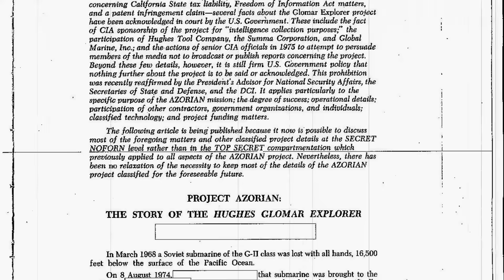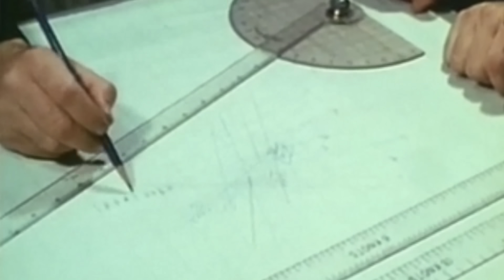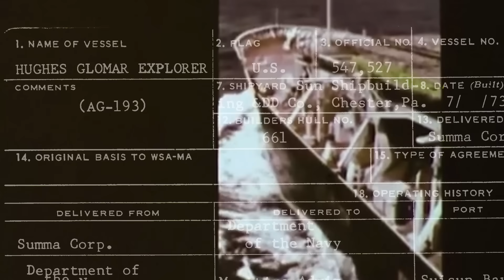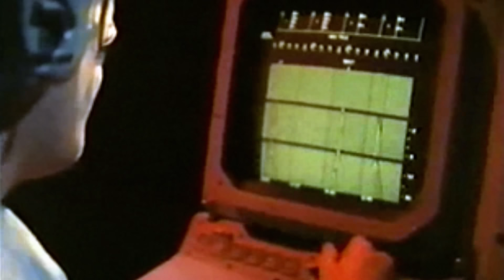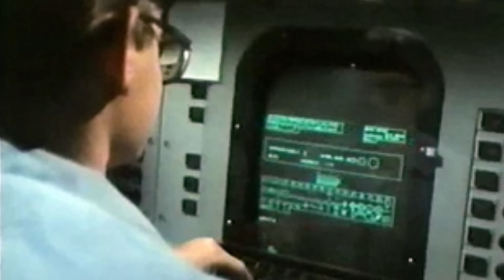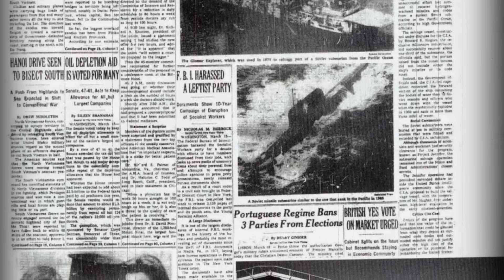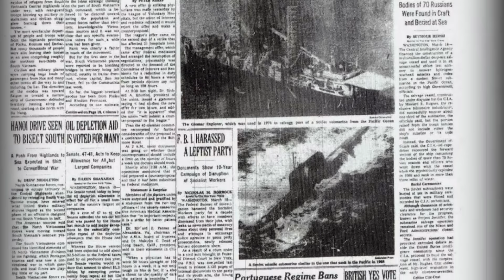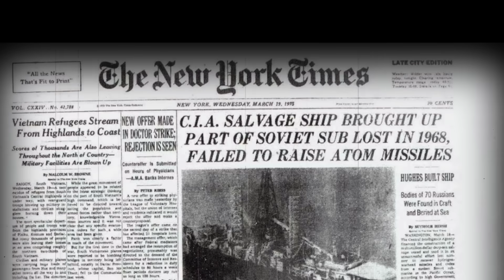How the CIA Stole a Soviet Nuclear Submarine: What was Project Azorian?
How did the U.S. steal a sunken nuclear submarine? Right out from under the nose of the Soviet Union...

Cool thumb details:
The Hughes Mining Barge, or HMB-1, is a submersible barge about 99 m (324 ft) long, 32 m (106 ft) wide, and more than 27 m (90 ft) tall. The HMB-1 was originally developed as part of Project Azorian (more widely, but erroneously, known as "Project Jennifer"), the top-secret effort mounted by the Central Intelligence Agency to salvage the remains of the Soviet submarine K-129 from the ocean floor.

The HMB-1 was designed to allow the device that would be used to grasp and lift the submarine to be constructed inside the barge and out of sight, and to be installed in the Glomar Explorer in secrecy. This was done by towing the HMB-1, with the capture device inside, to a location near Catalina Island (off the coast of California), and then submerging it onto stabilizing piers that had been installed on the seafloor. The Glomar Explorer was then maneuvered over the HMB-1, the retractable roof was opened, and the capture device lifted into the massive "moon pool" of the ship, all within clear sight of people on the beach

It’s March 1968. An unexplained event causes a Soviet Golf-II submarine known as the K-129 to sink to the bottom of the Pacific Ocean while enroute to its patrol station off the coast of Hawaii.

Publicly, no one in the world knew what happened, where the submarine was, or what secrets might be hidden on board. Behind the scenes, however, reporters caught wind of a classified US government operation to pry the wreckage from the floor with a giant claw and uncover whatever secret technology might be hidden within. The mission was codenamed Project Azorian, and it was launched from a covert ship named the Glomar Explorer.

Pressed for comment on the operation, a US government spokesman flatly replied, [quote] “We can neither confirm nor deny the existence of the information requested but, hypothetically, if such data were to exist, the subject matter would be classified, and could not be disclosed…"